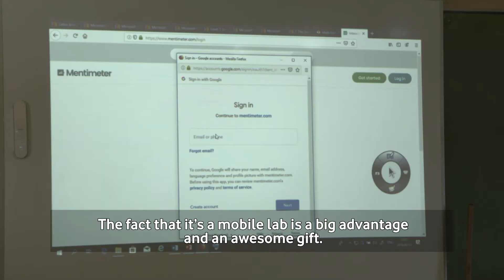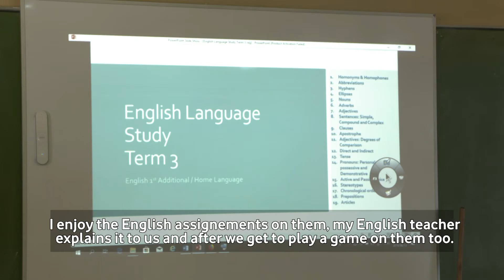Vodacom ConnectingForGood | Digital Society: Wesbank Primary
A Vodacom Computer Lab is bringing a hundred-year-old school into the future. Being able to incorporate IT into their learning gives the teachers and pupils at Wesbank Primary in Oudtshoorn the technological tools to navigate and innovate in a digital world.​